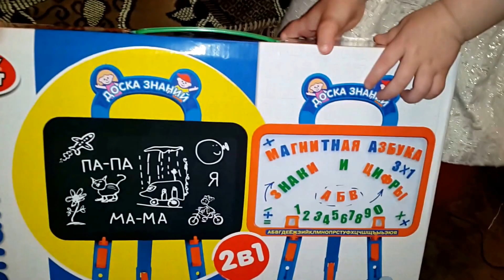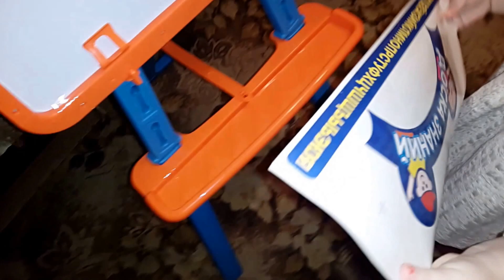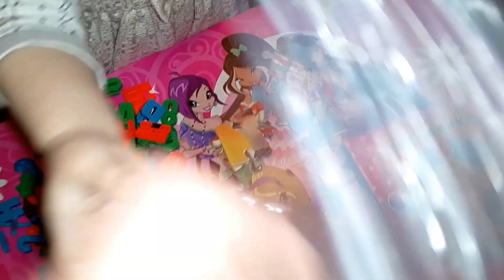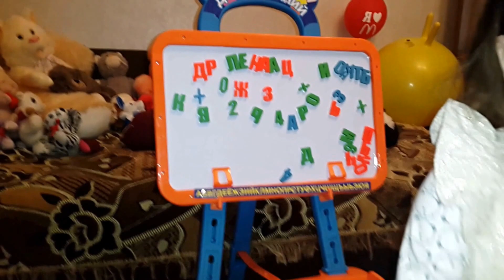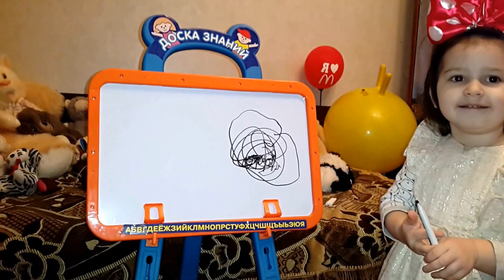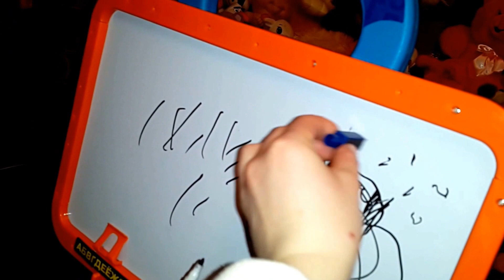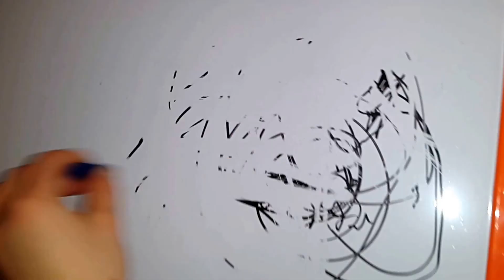Подарки от Святого Николая на Новый Год Surprise Toys Christmas Presents St Nikolas Day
НАРЯЖАЕМ ЕЛКУ 2017 CHRISTMAS TREE

Подарки на День Святого Николая Unpacking Gifts St  Nicholas Day

Игрушки сюрпризы в яйцах и пакетиках Барби Герои из Дисней unboxing surprise toys & blind bags Palac

ФИКСИКИ Fixiki New Eggs Toys Fixiki Surprise

Тайная Жизнь Домашних Животных Мультфильмы для детей Новые Игрушки из мультика The Secret Life of Pet

Тайная жизнь домашних животных  The Secret Life of Pets часть 2

Тайная жизнь домашних животных  The Secret Life of Pets мультфильм
Забавная малышка//funny baby

Disney Princes,Sponge Bob, Winx club, Smurfs, Chupachups, Toy Box, Sweet Box, Маша и медведь, сюрпризы

Энгри Бердс ANGRY BIRDS Злые птички игрушки Хеппи Мил Happy Meal McDonalds THE ANGRY BIRDS MOVIE

Indoor family fun in children's entertainment center, riding a roller coaster, jumping on the trampoline, have fun with kid's.

Toy in other Languages:
Кукла кекс сюрприз игрушки Барби Принцессы Диснея распаковка Cupcake doll Barbie surprises unboxing
Toys And me is a fun channel where i do Toy reviews and unboxing, Games and challenges.Trips and fun activities and more,i love kids YouTube Channels so i asked my dad too help me make my own! so guys can you please LIKE-COMMENT-SUBSCRIBE to my channel and help Toys AndMe Grow❤️ Elena

Феи Дисней внутри пластиковые яйца с игрушками из Киндер Сюрприза
Unboxing open giant, huge surprise egg Disney Fairies plastic eggs with toys dolls by Kinder Surprise
VLOG елена